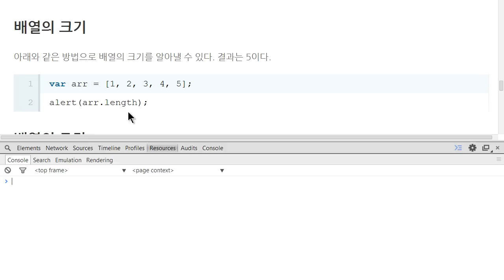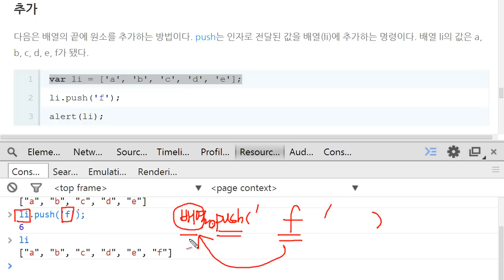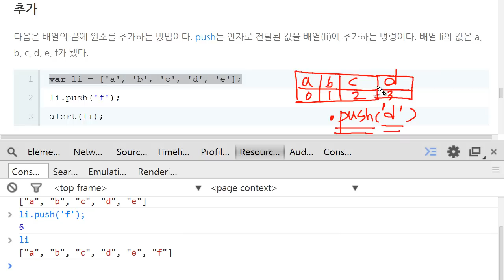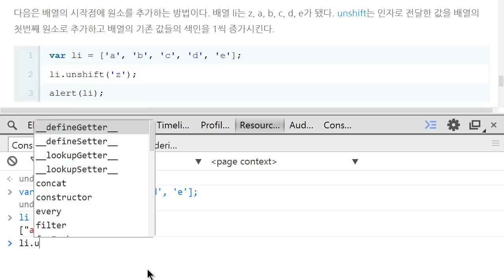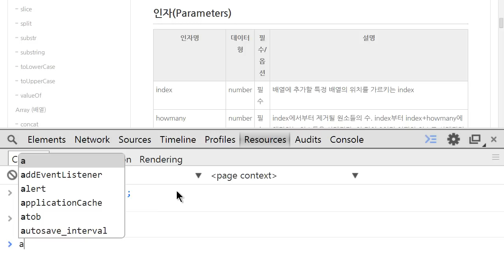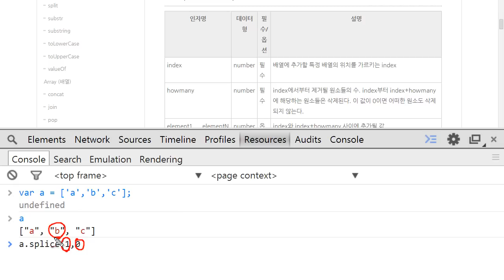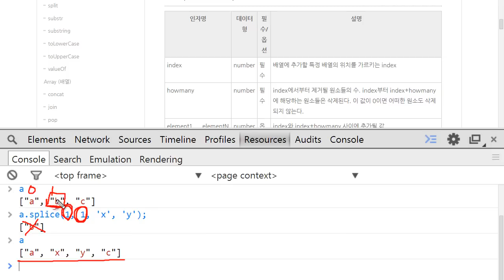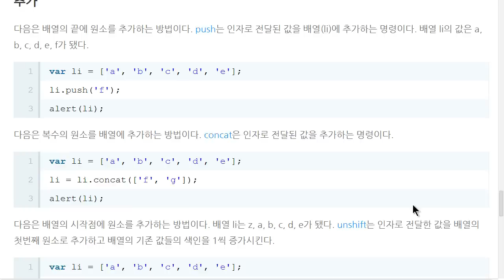JavaScript - 배열 (4/5) : 데이터의 추가